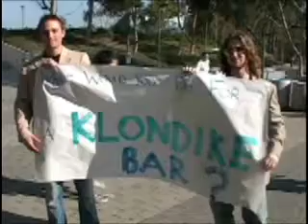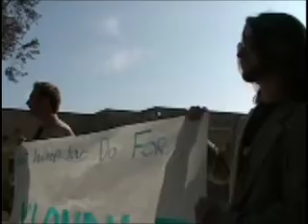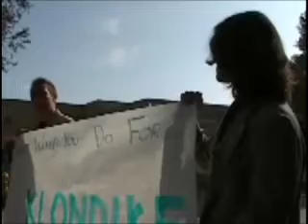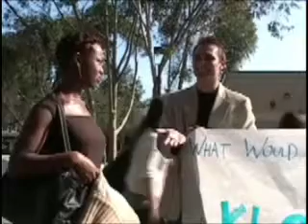Girl Licks Jacques' Palm for Klondike Bar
What would you do for a Klondike bar?

Pen 15 club style